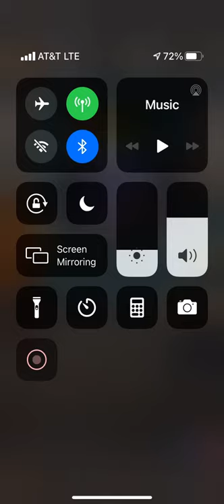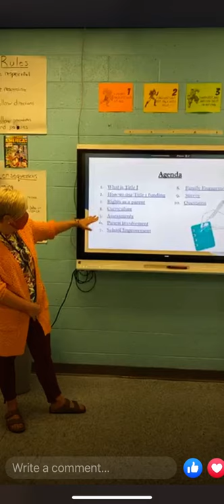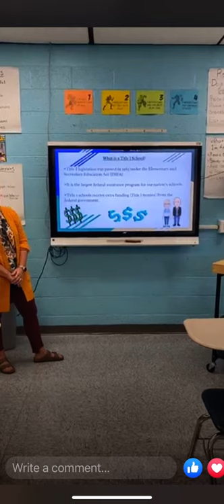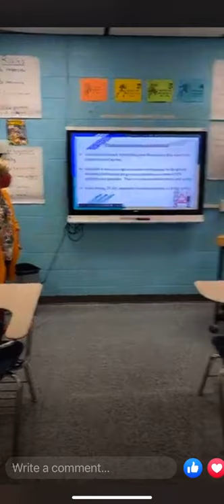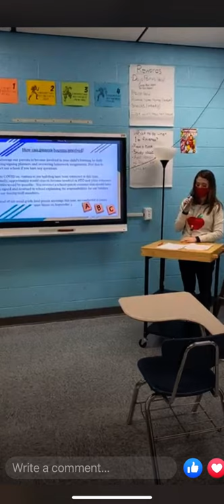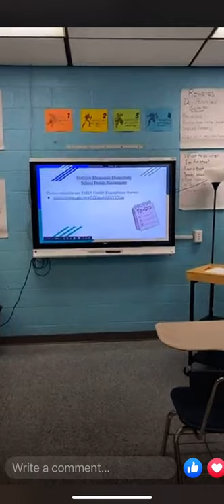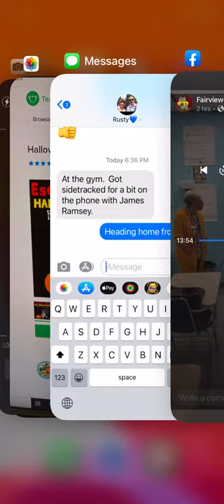Title 1 Parent Engagement Meeting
Please watch this video and fill out this survey about our school.